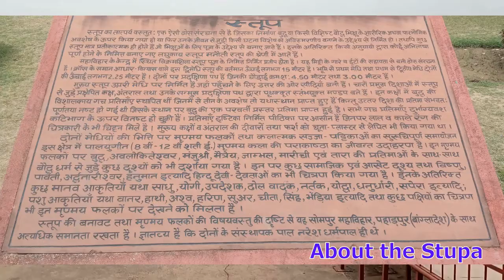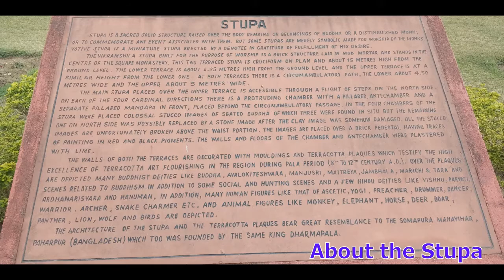Vikramshila ruins | Bhagalpur to Vikramshila